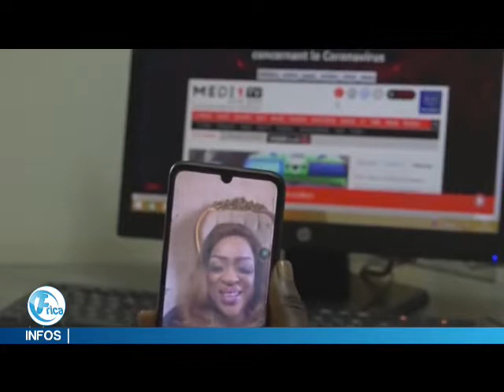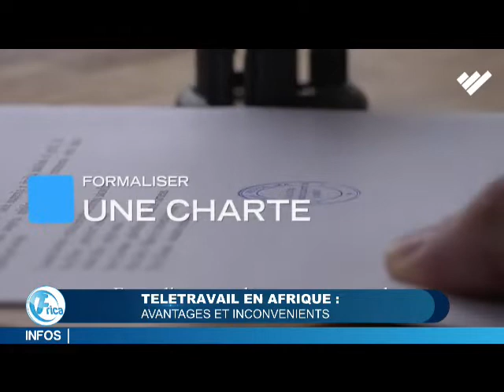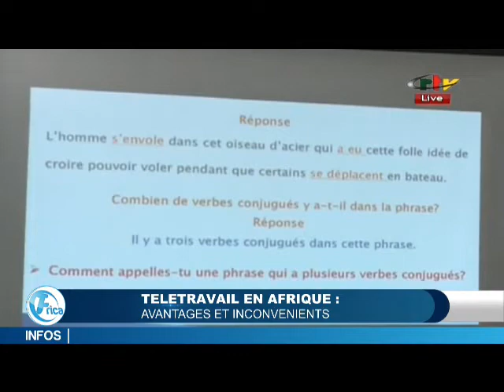TÉLÉTRAVAIL : AVANTAGES ET INCONVÉNIENTS POUR LES ENTREPRISES.